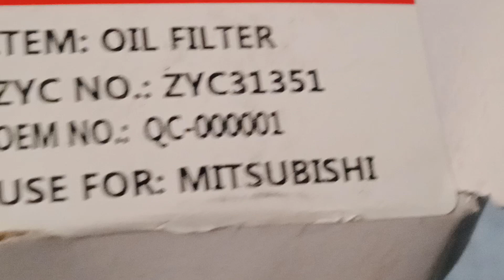DIESEL TURBOCHERGED ENGINE OIL SERVICE 15W-40 ACEA E7 API CI-4/Sl.